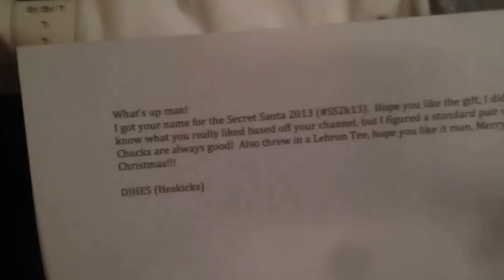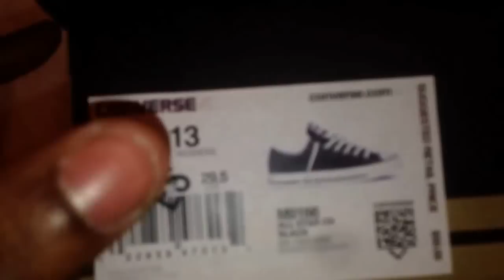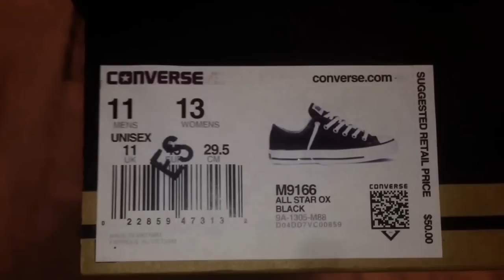SS2K13 Secret Santa Gift UNBOXING From Heskicks (DJ Hes)